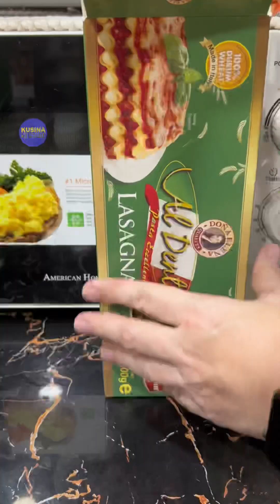No Oven Lasagna